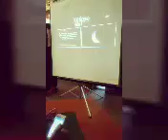SOLAR SUN ECLIPSE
Hakim Woods aka Haak Blast version of the 2017 Sun Eclipse